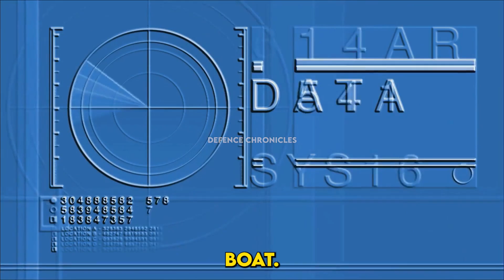Why U.S. Navy Destroyers Remain America’s Most Fearsome Naval Force 🚢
The U.S. Navy destroyers have been a cornerstone of America’s naval power for over a century, evolving from torpedo boat hunters to technological marvels bristling with Aegis missile systems, laser weapons, and future hypersonic capabilities. From World War II’s versatile powerhouses to today’s Arleigh Burke-class and Zumwalt-class innovations, destroyers remain the Navy’s first responders and guardians of freedom across the globe.

In This Video:

The history of U.S. Navy destroyers: From WWI to the Cold War
Modern capabilities of the Arleigh Burke-class destroyer
A look at the Zumwalt-class: Stealth, railguns, and future technologies
How destroyers will adapt to hypersonic missiles, directed-energy weapons, and AI systems
The Navy’s role in the South China Sea and rising global tensions
Join us as we explore how these versatile warships will continue to dominate naval warfare in 2025 and beyond, adapting to an ever-changing battlefield.

💬 What’s your vision for the destroyer of 2050? What technologies would you include?

• U.S. Navy destroyers
• Arleigh Burke-class destroyer
• Zumwalt-class technology
• Laser weapons Navy
• Future of naval warfare
• Aegis combat system destroyers
• U.S. Navy missile defense
• Unmanned naval systems